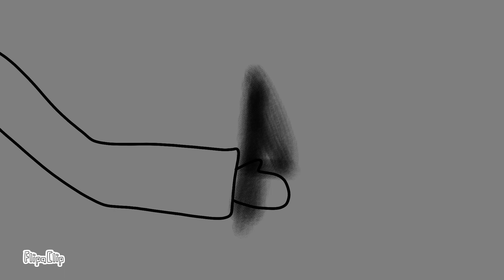Survivor Of The Void EP#1